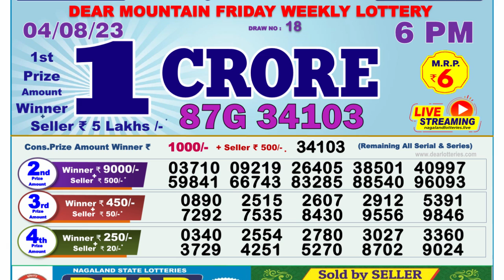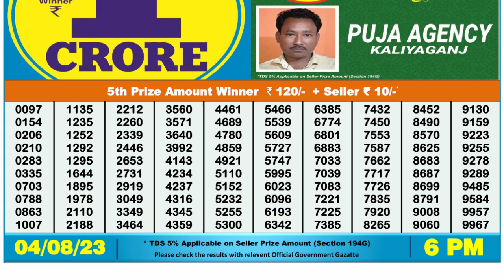🔴Dear Lottery Sambad Live 6pm today 04.08.23 Nagaland State Lottery Result